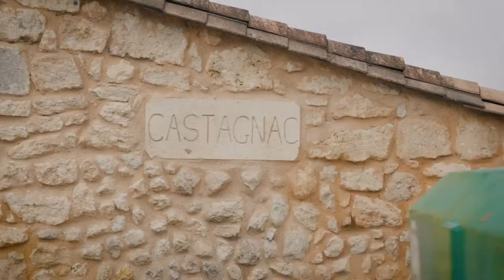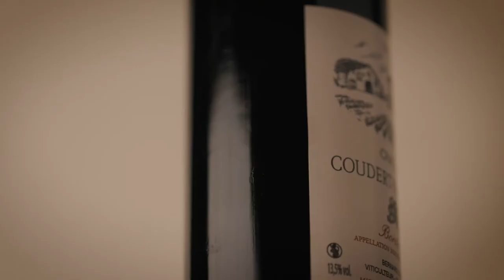Vignobles COUDERT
Vidéo tournée un matin de vendanges, Lydia Coudert, propriétaire des Vignobles Coudert, vous parle de son parcours, du terroir et du millésime 2020.

Les vignobles Coudert c'est une propriété viticole familiale de 60 hectares située à Bordeaux. Nous produisons les vins du Château Castagnac, Château Cleyrac et Château Coudert-Mauvezin sous les AOC Fronsac, Bordeaux Supérieur et Bordeaux.

Que vous soyez professionnel ou particulier, rdv pour y retrouver un maximum d'information.

Video shot on a harvest morning, Lydia Coudert, owner of Vignobles Coudert, tells you about her background, the terroir and the 2020 vintage.

Les Vignobles Coudert is a 60 hectares family wine estate located in Bordeaux. We produce the wines of Château Castagnac, Château Cleyrac and Château Coudert-Mauvezin under the AOC Fronsac, Bordeaux Supérieur and Bordeaux.

Whether you are professional or not, go to find many additionnal information.

Réal. Claude Clin
Asst. Guillaume Bonnaud